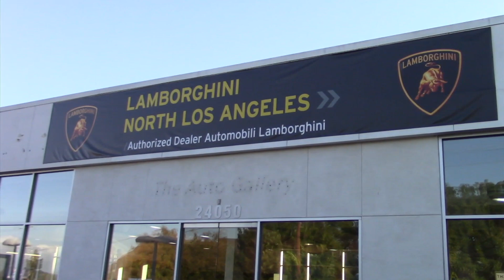Kylie And Tyga Do A Little Pre-Christmas Lambo Shopping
Friday, December 16, 2016 - Kylie Jenner and bf Tyga take Tyga's little son Cairo, whom he had with Blac Chyna, Lamborghini shopping. The duo wears orange to coordinate with the lambo they are eyeing, and then drive off in Kylie's black Rolls-Royce.